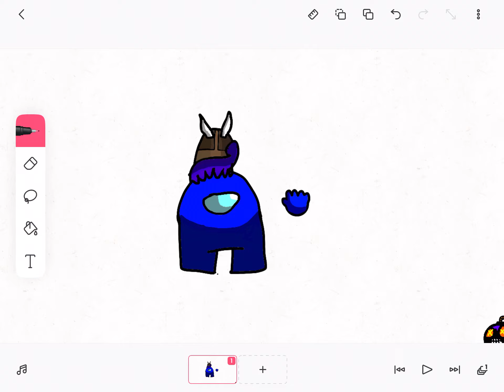How I Will Draw Myself (I Dyed My Hair Blue)